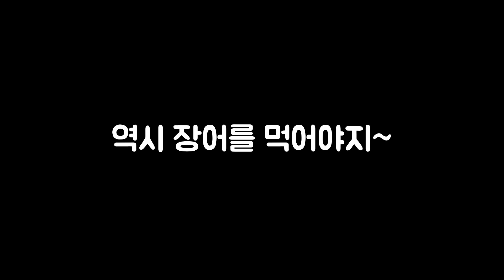[일상] 겨울에 먹는 장어는 유독 맛있네요.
몇주전에 먹은 장어 영상을 이제야 간단하게 편집해서 올립니다.
게임 방송시간이 길다보니 편집에 시간을 투자하기 힘들때가 많네요.
(편집실력이 없어서 시간이 많이 듭니다.. 별것도 안하는데)

그래도 맛있게 장어를 준비해 준 아버지,어머니 감사합니다

잘먹겠습니다~